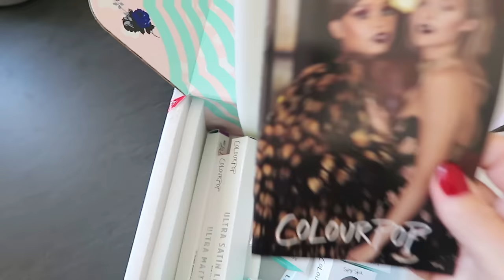L'école c'est super ... quand le prof n'est pas là / Car Talk / VLOGTOBER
Car talk du jour : l'école c'est super, surtout quand un des profs n'est pas là pour assurer son cour ! Ah ah !
Petite découverte de la marque Colourpop au passage !

(L'intro de mes Vlog est "La la")